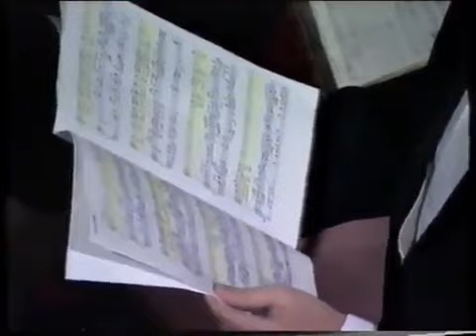BACH, J.S. “ACTUS TRAGICUS” Lidia Trendi, José Bros, Howard Ray. Live: Sassari 14.12.1991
BACH, J.S. CANTATA BWV 106 “ACTUS TRAGICUS”
Contralto: Lidia Trendi
Tenore: José Bros
Basso: Howard Ray
Clavicembalo: Maria Teresa Conti
L'Orchestra Sinfonica Di Sassari
Polifonica Di Santa Cecilia Di Sassari
Maestro del Coro: Giuseppe Saccu
Direttore d’Orchestra: Fabiano Monica
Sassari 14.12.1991